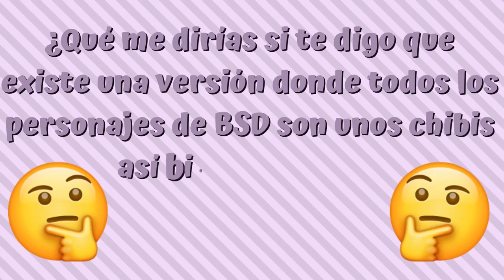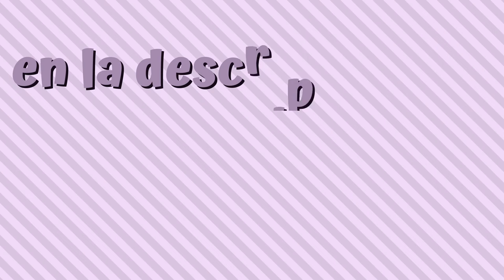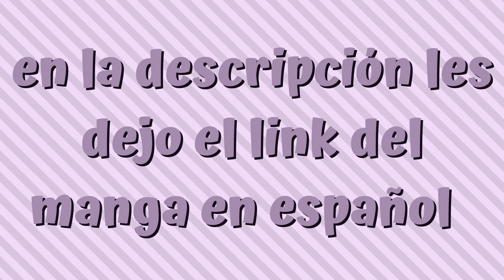¿Qué es Wan? 🤔| Bungou Stray Dogs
Me encantó este spin-off, primero leí el manga y me reía con cada capitulo, así que verlo animado fue hermoso, ¿conocían este spin-off?